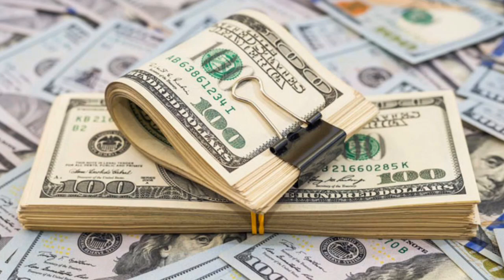যুক্তরাষ্ট্র নয়, চীন কীভাবে রাশিয়ার জন্য সবচেয়ে বড় হুমকি হয়ে উঠছে || নতুন ভিডিও ২০২৩ Sk Rone 24